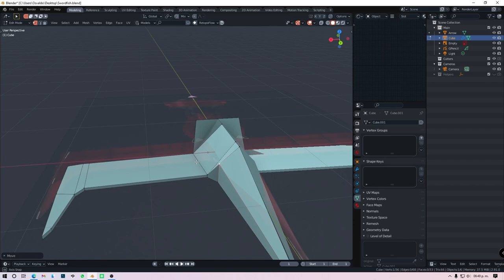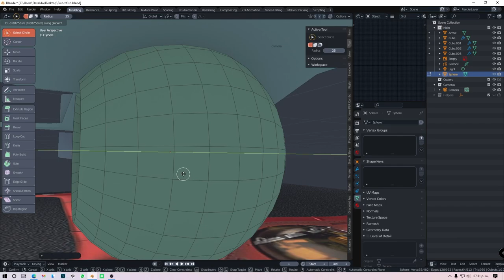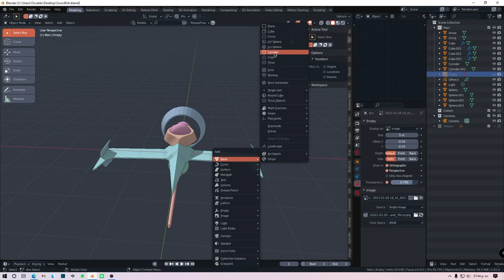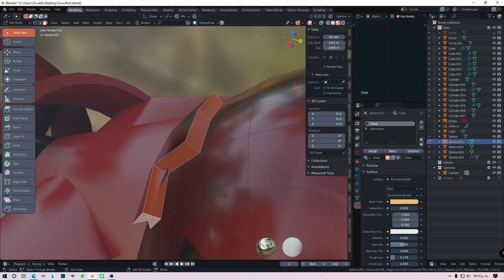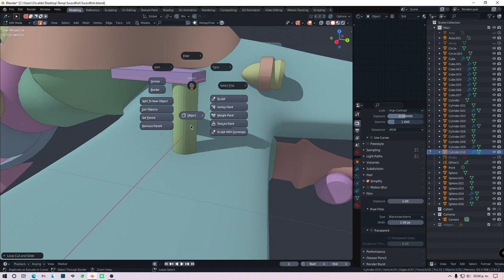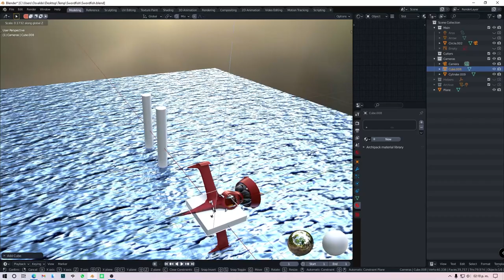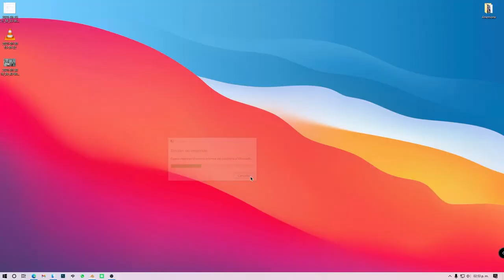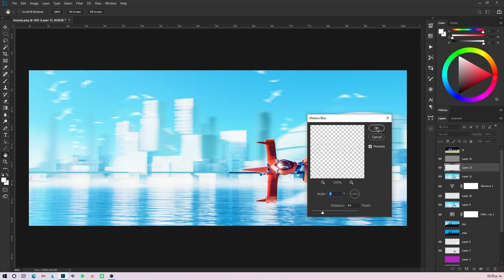Cowboy Bebop: Swordfish II Timelapse- Concept art in Blender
My chair: